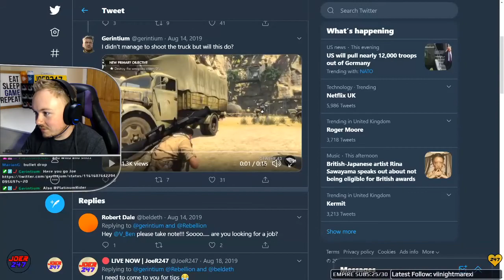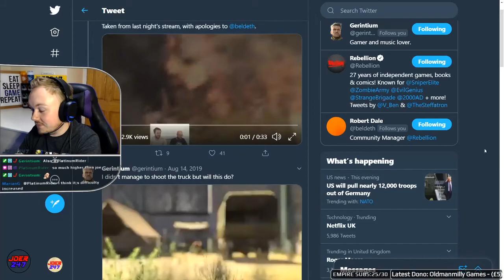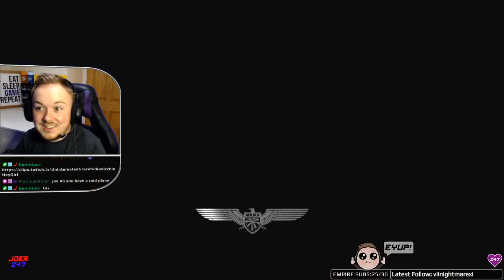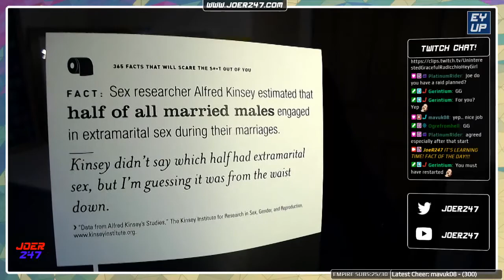JoeR247 Plays Sniper Elite 3 - Part 35 - 1 Bullet, 8 Balls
BOOM HEADSHOT! JoeR247 got you in his sights! Come join when JoeR247 went back to 1942 Africa to take on those pesky Nazi's, one headshot and nutshot at a time in Rebellion's Sniper Elite 3! Streamed Live on Twitch